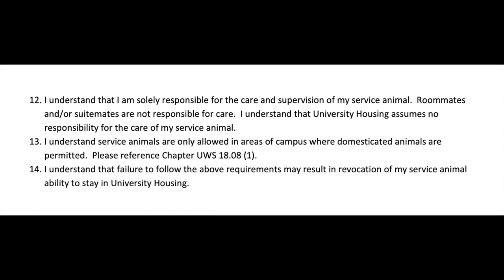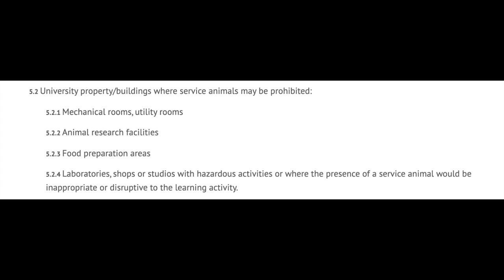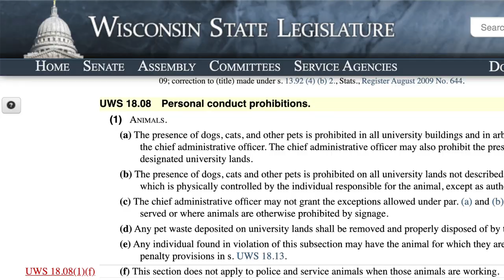My University called my Service Dog a PET?!?! College Ableism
Hey guys! My name is Makayla, and I’m a 21 year old disabled college student with a service dog in training named Toby! Toby is a rescued boxer-lab mix, and he helps with my psychiatric and medical disabilities.

Music Library:
No music :)